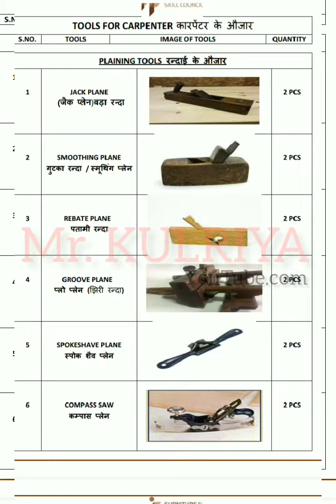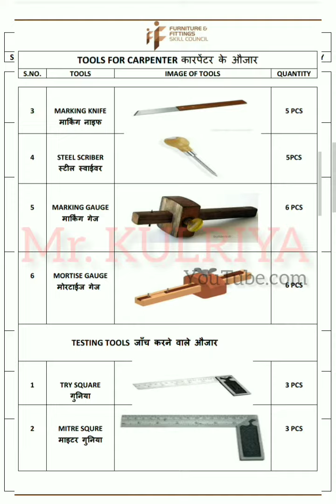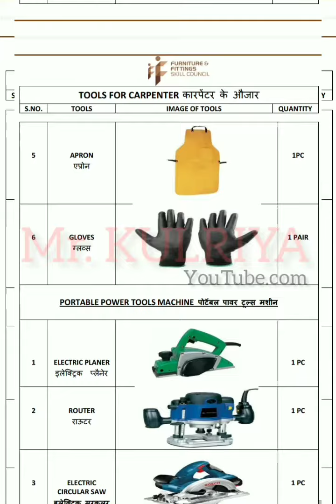बढ़ाई/लकड़ी के औजार!बढ़ाई कौन है?Carpentry Hand Tools In Hindi.कैसे करें? लकड़ी के औजारों का प्रयोग!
आशा करता हूं कि आपको वीडियो अच्छा लगा होगा
आपका प्यार यूं ही बना रहे।।

What are the tools in carpentry?,
What are the different types of carpentry?,